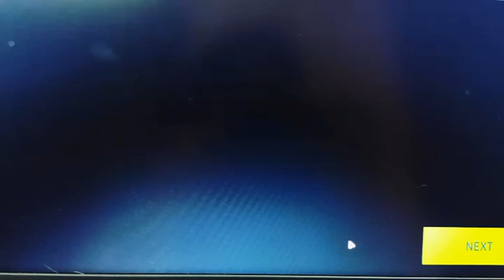Asphalt legends 9 - race 8 | car race | game